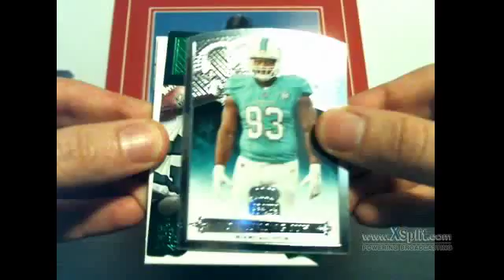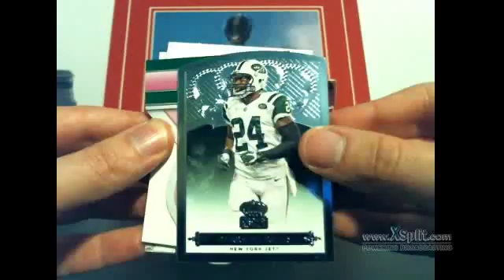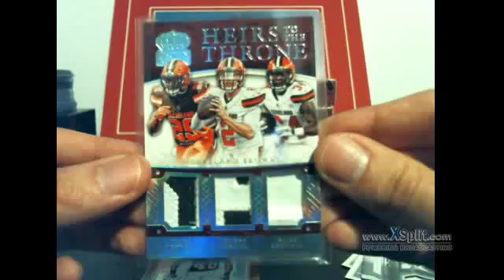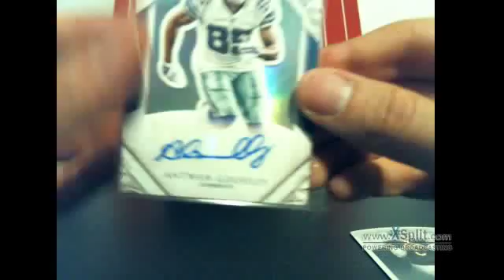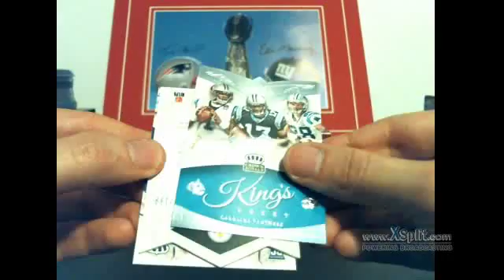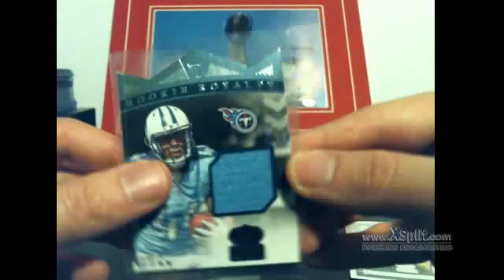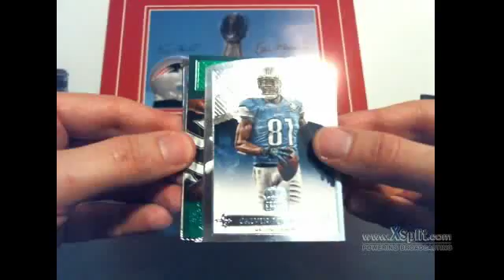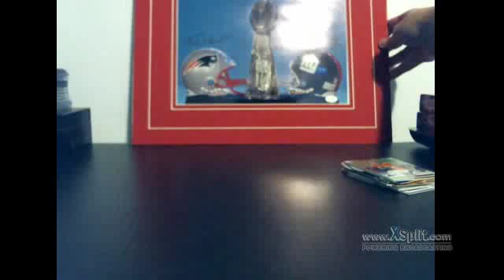Wyatt's Box Breaks - 2015 Panini Crown Royale Football Six Box Break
football trading card box break